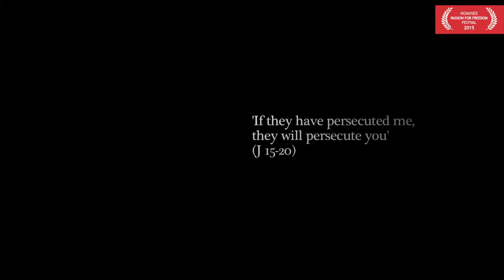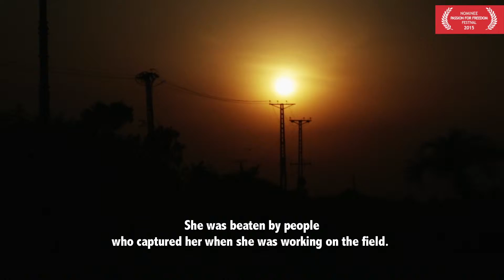PFF 2015 Film Section Nominee: Freedom for Asia Bibi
7th Passion For Freedom London Art Festival
Film Section Nominee 2015
Freedom for Asia Bibi film and campaign, act now: